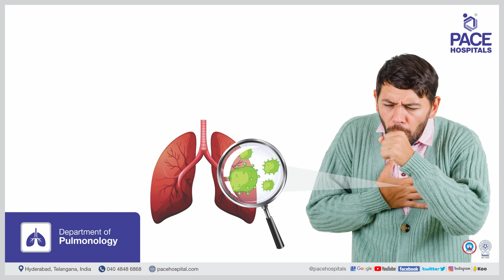Diagnosis of Tuberculosis (TB) | PACE Hospitals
Tuberculosis (TB) is a contagious disease caused by a bacteria called Mycobacterium tuberculosis that
usually affects the lungs, although it can affect any organ in the body. It is spread from person to person through tiny droplets released into the air via coughs and sneezes. Tuberculosis (TB) can be
fatal, but is preventable and treatable in many cases.